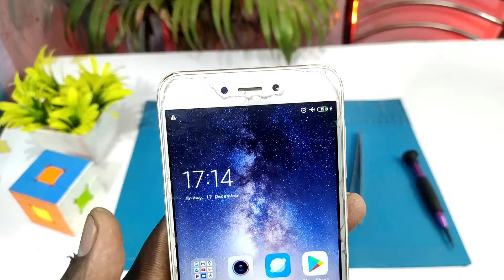How to Change Charging Port at Home || Replace Charging Board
How to Repair Charging Port at Home || Replace Charging Board

Hi my name is Kundan & in this video I gonna show you how to replace your charging board at home and save your lots of money so watch this video till the end !

              your querie !!
1. how to fix charging port
2. broken charging connector
3. charging Jack replace
4. charging connector replace
6. mobile repairing charging problem
7. charging port replacement
8. charging board replace
9. repair charging pin
10. all charging connector solve
11. MI, oppo, Vivo, charging problem
12. how to replace smartphone USB port
13. all mobile charging connector fix
14. mobile charging connect disconnect problem
15. mobile charging pin damage
16. change charging port without hot air gun
17. how to replace micro USB charging port
18. micro USB charging port replacement
19 micro USB port replacement
20 how to fix micro USB charging port
21 replace micro USB port
22 kaise charging port replacement karte Hain
23 all smartphone charging connector solve
24 replace Android charging port
25 how to fix charging port
26 how to fix micro USB port at home
27 not charging micro USB
28 charging proper not connected